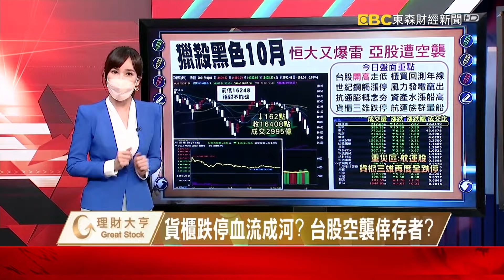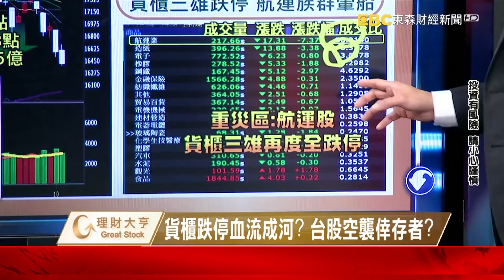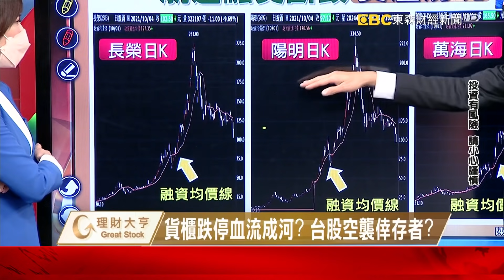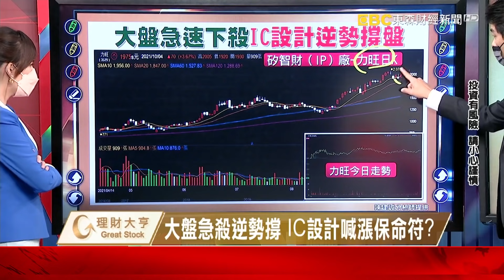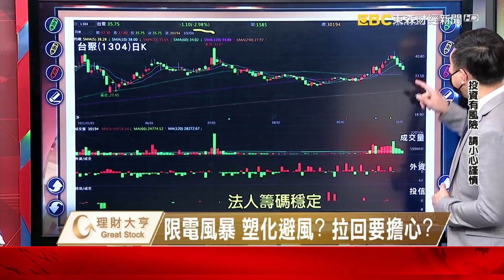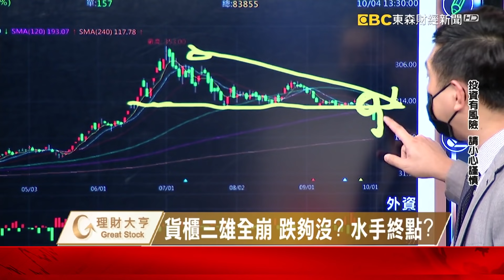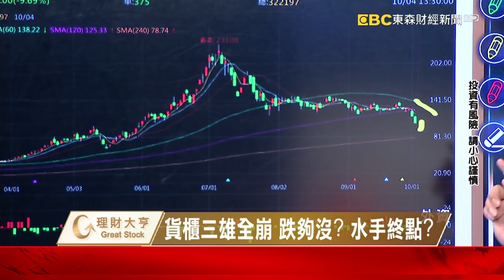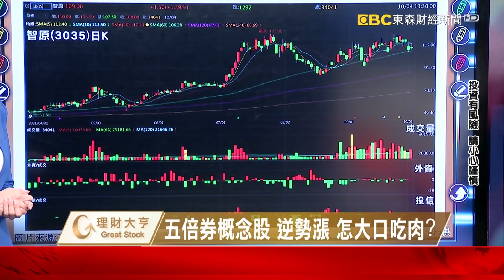貨櫃跌停血流成河？台股空襲倖存者？《理財大亨》陳建誠、蘇建豐 20211004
半導體晶片荒 漲價潮2.0? 能追嗎?
台股M頭罩頂 8月低點難守? 塊陶阿?
大盤急殺逆勢撐 IC設計喊漲保命符?

限電風暴 塑化避風? 拉回要擔心?
貨櫃三雄全崩 跌夠沒? 水手終點?
五倍券概念股 逆勢漲 怎大口吃肉?